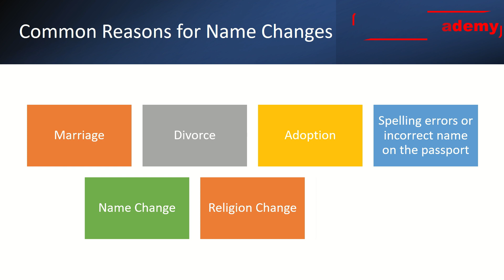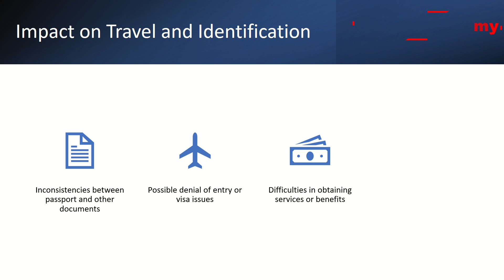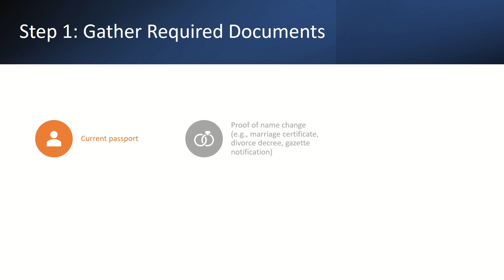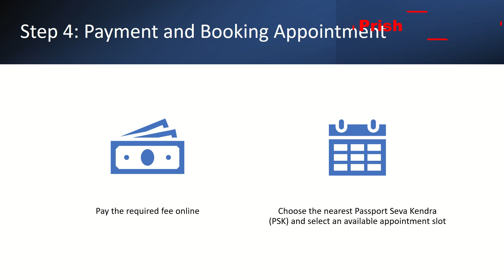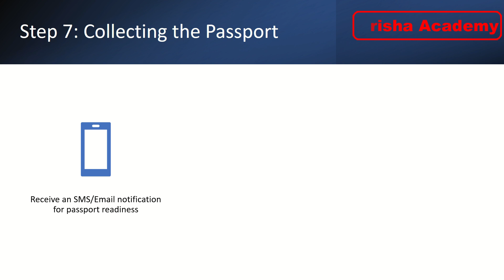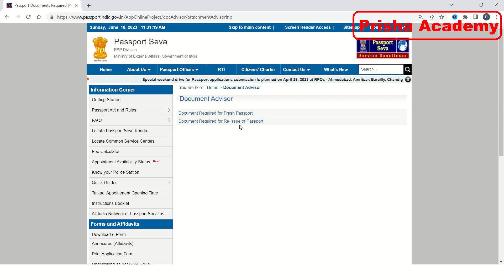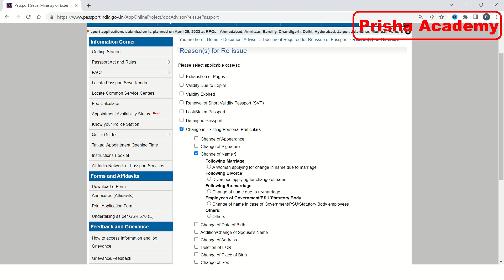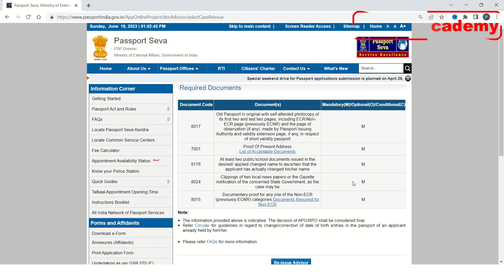How to Change Name in Passport | Passport Correction Kaise Kare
Name Change in Passport, Passport me dob kaise change kare, passport me name kaise badle, passport me address kaise update kare, passport me photo kaise change kare, ye sabke liye passport reissue krana hota hai. is video me passport correction karane ka process dikhaya gya hai.

2. Step by Step Guidelines for Name Change in Passport

Passport ek important document hai. Country ke bahar travel karne ke liye passport mandatory hai, passport ko id proof, dob proof aur address proof ke liye bhi use kar sakte hai.

passport me name, dob, address aur photo correction karane ke liye pahle online apply karna hoga aur appointment book karke passport office jana hoga, waha verification ke baad passport me correction ho jayega. aur new passport by post address par aa jayega

Passport correction kaise kare | Passport me date of birth kaise change kare | Passport name change

Step: Online Passport Name Correction
1. Visit Passport Seva Portal website online, passportindia.gov.in.
2. Register on the Passport Seva Online Portal.
3. Login to the Passport Seva Online Portal with your registered login ID.
4. Select the 'Apply for a Reissue of Passport' option.
5. Process the online application procedure, fill correct the personal details, and then attach all the supporting documents and photograph.
7. Visit the passport office with all the required original documents and go through the process there.
8. After submitting the application, the Acknowledgment Receipt will view with the Application Reference Number (ARN) and submission date. Print a copy of Acknowledgment Receipt for future use.
9. Police Verification: If police verification is necessary, a police verification will be conducted by your local police.
10. Issuance of Passport: Once everything is correct, a new passport will be issued to you.